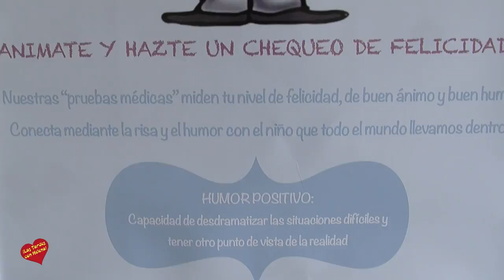Dia de la felicidad en Vithas Xanit International Hospital